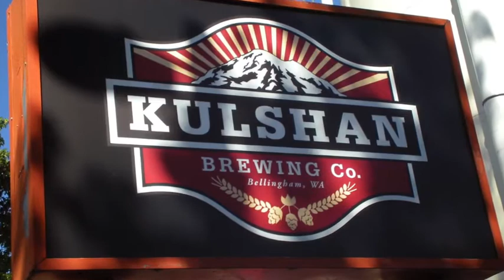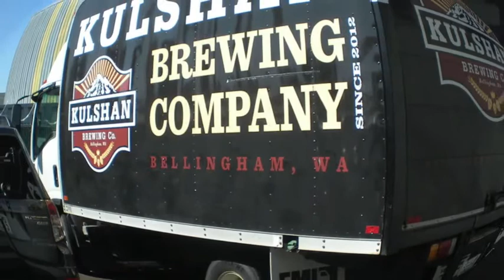Kulshan Beer Song by Laurie Vitt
This tune is about drinking beer, one of America's (and the world's) greatest pass times. It was written about a great micro-brewery in Bellingham, Washington, which just happens to run in the family.